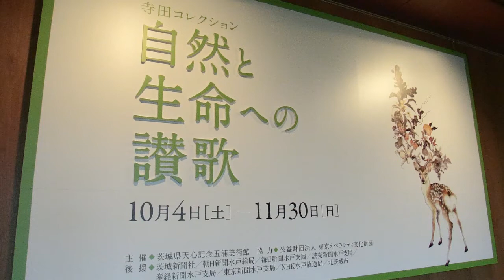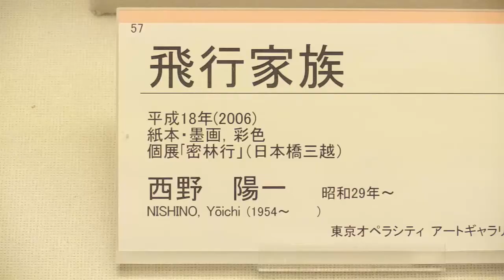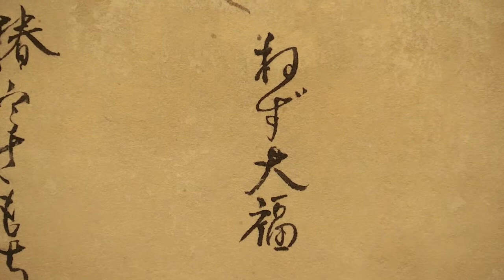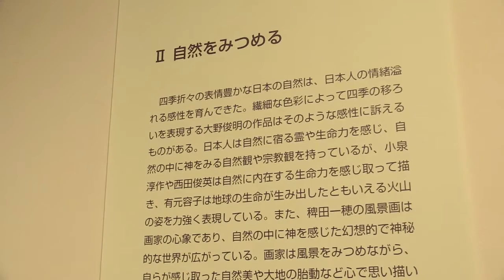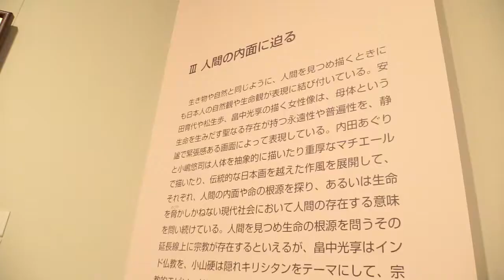いばキラpeople！/企画展「寺田コレクション 自然と生命への讃歌」 （H26.10.24）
出演：企画普及課 首席学芸員「 荒木 扶佐子さん」

　　　　アナウンサー「西野ひとみ」